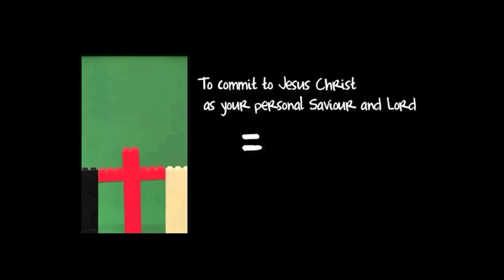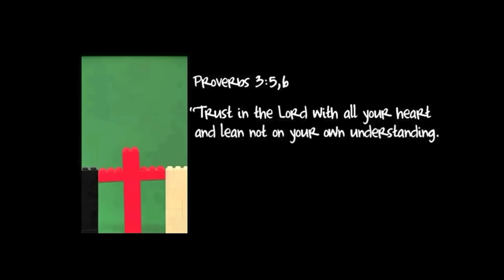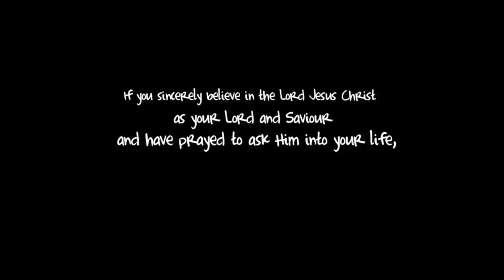Bible Stories: Elijah and Elisha